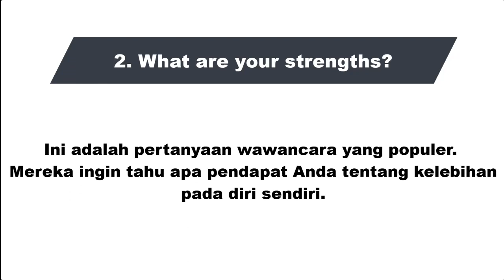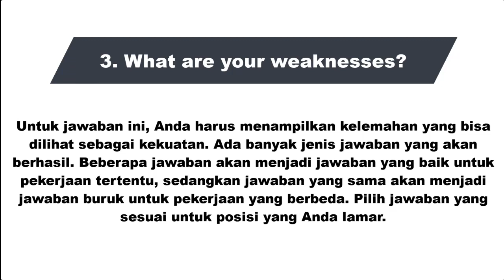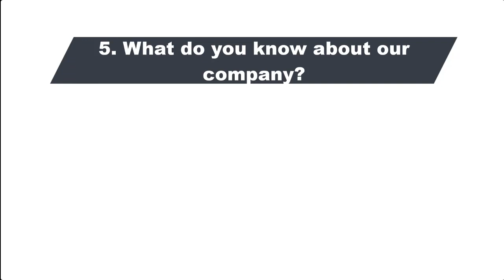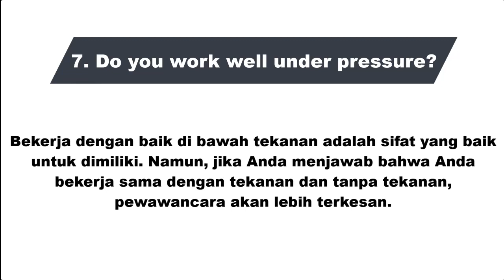Pertanyaan Umum Saat Wawancara Kerja Dalam Bahasa Inggris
Pertanyaan Umum Wawancara Kerja Dalam Bahasa Inggris
Anda akan mengikuti wawancara kerja dalam bahasa inggris? Atau sekedar ingin tahu apa saja pertanyaan yang sering di tanyakan pada saat wawancara kerja dalam bahasa inggris?

Yuk simak di video ini..
Program Belajar Bahasa Inggris & TOEFL terbaik Mr.Maula Nikma